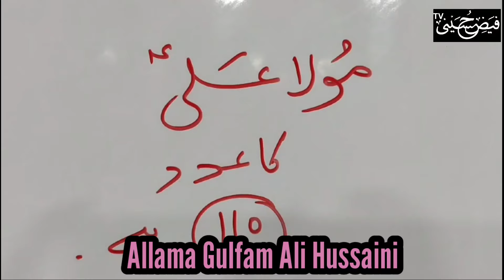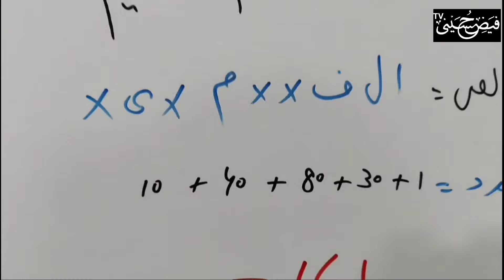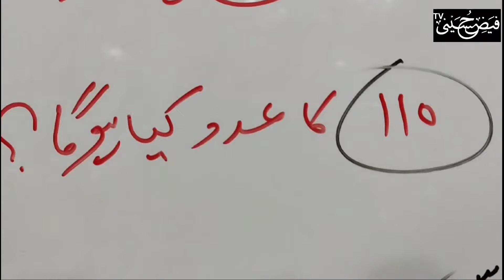110 Number || Ya Aliu || Alif Laam Meem Ka khas Wazifa || Hr Kaam Hogy Ga || Fayzehusayni Tv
110 Number
Ya Aliu
Alif Laam Meem Ka khas Wazifa
Hr Kaam Hogy Ga
Fayzehusayni Tv ||